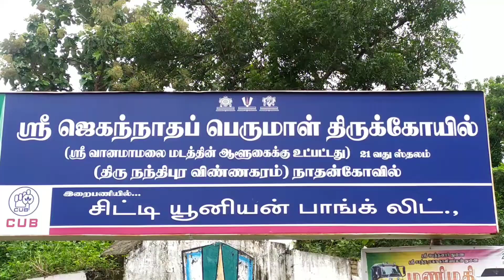கும்பகோணம் நாதன்கோவில் ஜெகந்நாத பெருமாள் திருக்கோயில் மகா அஷ்டமி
108 வைணவ தலங்களில் ஒன்றான கும்பகோணம் அருகேயுள்ள நந்திபுரவிண்ணகரம் என போற்றப்படும் நாதன்கோவில் ஜெகந்நாத பெருமாள் திருக்கோயிலில் இன்று ஐப்பசி மாத மகா அஷ்டமியை முன்னிட்டு கொடிய நோய்கள் விலகவும், உலக மக்கள் நன்மைக்காகவும் நடைபெற்ற இந்த சிறப்பு யாகத்தில் ஏராளமானோர் பங்கேற்று தரிசனம் !

     திருபாற்கடலில் அமுதம் கடையும் போது அவதரித்த ஸ்ரீ மகாலட்சுமி எம்பெருமானை அடைய பிராத்தணை செய்ய, தான் அமிர்த வினியோகம் செய்ய மோகனாவதாரம் கொண்டுள்ளதால் பூலோகத்தில் சக்ரபடித்துறைக்கு தெற்கேயும், நாச்சியார்கோயில், ஒப்பிலியப்பன் கோயிலுக்கு மேற்கேயும் உள்ள செண்பகாரண்யத்தில் தவம் செய்யும் படியும் தான் ஏற்றுக் கொள்வதாகவும் திருவாய் மலர்ந்தருள, அதன்படி மகாலட்சுமி தாயாரும் திருநந்திபுர விண்ணகரம் என போற்றப்படும் கும்பகோணம் அருகேயுள்ள நாதன்கோயில் செண்பகமரத்தின் கீழ் எட்டு சுக்லபட்ச அஷ்டமி திதியில் தவம் செய்து நிறைவாக, ஐப்பசி மாத வளர்பிறை அஷ்டமியில், பெருமாளின் திருமார்பில் இடம் பெற்றார் என்கிறது விஷ்ணுபுராணம்

    நான்குனேரி வானமாமலை ஜீயர் சுவாமிகள் திருமட நிர்வாகத்திற்குட்பட்ட, நாதன்கோயில் கிராமத்தில் உள்ள செண்பகவல்லி தாயார் சமேத ஜெகந்;நாதப்பெருமாள் திருக்கோயிலில் மூலவர் சீனிவாசன் மேற்கு நோக்கி வைகுண்டத்தில் உள்ளது போன்று ஸ்ரீதேவி, பூமிதேவி தாயாருடன் ஏக ஆசனத்தில் வீற்றிருந்த திருக்கோலத்திலும், செண்பகவல்லி தாயார் கிழக்கு முகம் நோக்கி தனி சன்னதி கொண்டு அருள்பாலிக்கின்றனர் ஜயவிஜயர்களால் அதிகார நந்திக்கு ஏற்பட்ட சாபம் இத்தலத்தில் வழிபாடு செய்து சாபநிவர்த்தி ஏற்பட்டது என்பதும் அதனால் இத்தலம் நந்திபுர விண்ணகரம் என போற்றப்படுகிறது திருமங்கை ஆழ்வாரால் மங்களாசாசனம் செய்யப்பட்ட தலம்,

    108 திவ்ய தேசங்களில் 21வது தலமும், சோழ நாட்டு திருப்பதிகள் நாற்பதில் நடுநாயகமான தலமும் ஆகும். இது பிரம்மாவினால் பூஜிக்கப்பட்ட, மார்கண்டேயருக்கு காட்சியளித்த தலமும் ஆகும், குழந்தைபேறு இல்லாத தம்பதியர்கள் ஐப்பசி மாத சுக்லபட்ச வெள்ளிக்கிழமையில் தாயாருக்கு திருமஞ்சனம் செய்து பாயசம் நிவதனம் செய்தால் குழந்தைபேறு கிட்டும் என்பதும் ஐதீகம் மேலும் மாதம் தோறும் வளர்பிறை அஷ்டமி திதியில் தாயார் சன்னதியில் ஸ்ரீசுத்த ஹோமம் நடைபெறுவது வழக்கம்

   அப்படி, செண்பவள்ளி தாயார், தவம் இருந்து, பெருமாளின் மார்பில் இடம்பெற்ற, ஐப்பசி மாத மகா அஷ்டமி தினமான இன்று இத்தலத்தில் மக்களை அச்சுறுத்தும் கடுமையான நோய்கள் விலகவும், மக்கள் அனைவரும் சிரமங்கள் நீங்கி இனி மகிழ்வுடன் வாழ வேண்டியும் புனிதநீர் நிரப்பிய இரு கடங்களை ஸ்தாபித்து, சிறப்பு ஸ்ரீசுத்த யாகம் நடைபெற்றது. இந்த யாகத்தில் பல்வேறு வகையான மூலிகைகளை கொண்டும், ஏராளமான பட்சணங்கள், பழவகைகள், தங்க, வெள்ளி ஆபரணங்கள், பலவிதமான சேலைகள், மலர் மாலைகள் ஆகியவை சேர்க்கப்பட்டது, முன்னதாக மூலவர் பெருமாள் மற்றும் செண்பகவல்லி தாயார் ஆகியோருக்கு எண்ணெய் காப்பு சாற்றி, திரவியப்பொடி, மஞ்சள்பொடி, பால், தயிர், இளநீர், சந்தனம் முதலிய பொருட்களை கொண்டு விசேஷ சிறப்பு திருமஞ்சனமும் நடைபெற்றது இதில் ஏராளமானோர் கலந்து கொண்டு சுவாமி தரிசனம் செய்து மகிழ்ந்தனர்,